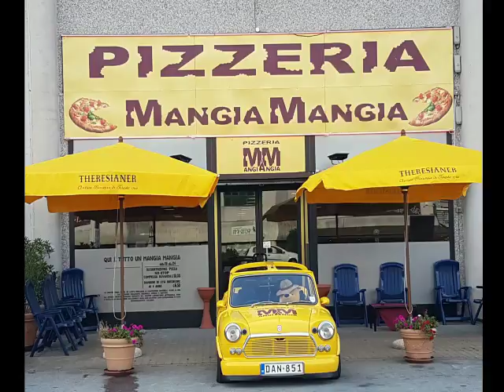pizzeria mangia mangia